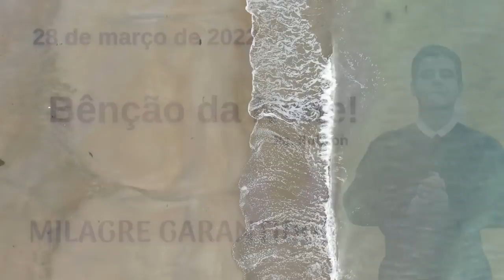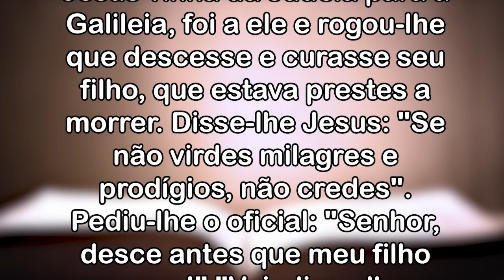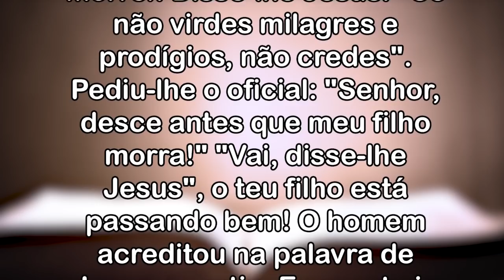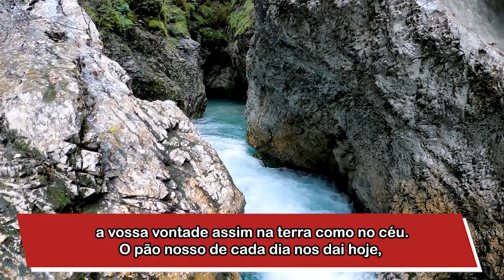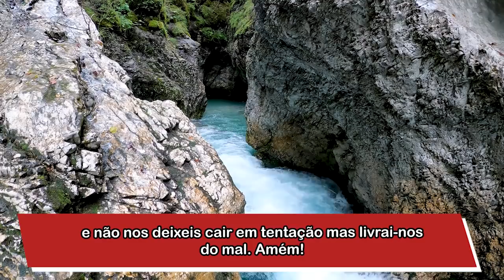Bênção da Noite! 28 de MARÇO de 2022 - Padre Robson Oliveira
A vida humana, acima de tudo, é dom de Deus: vem de Deus e se realiza na posse terrena e eterna de Deus. Ontem como hoje Ele continua fazendo milagres e prodígios. Permaneça ligado a Deus mesmo na adversidade, no abandono, na dor, na tristeza ainda que a morte venha bater a sua porta. Não perca a esperança de que os teus hão de viver, e viver para sempre. Confiar, e esperar com fé firme em Deus é optar pela vida. Por isso, escolha, pois a vida descansando nos braços e no colo de Jesus para que tenha vida e vida em abundância.